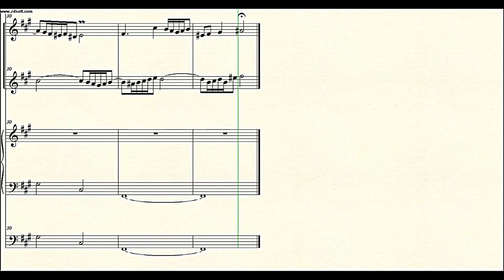DOK 9.5c - Sonata Ars Plena (Fm) - Largo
Instrumentos: Flauta, Violino e Baixo Contínuo
~ Homenagem a Eduardo Antonello